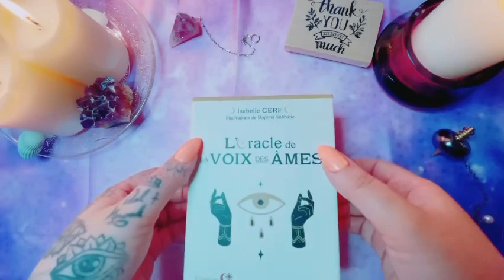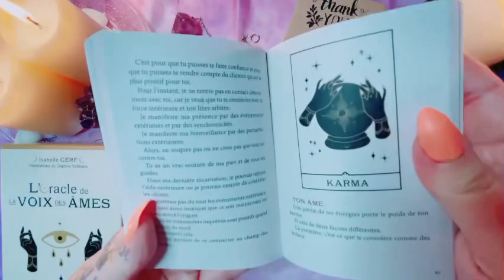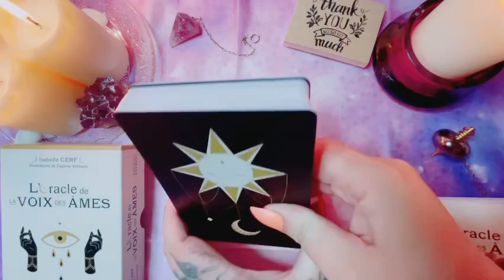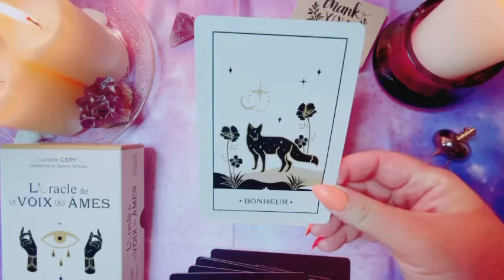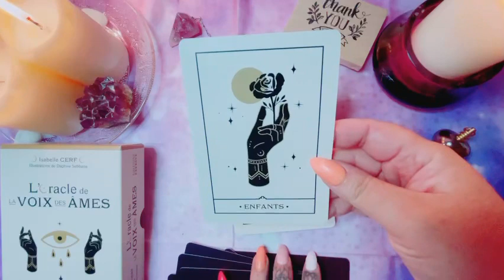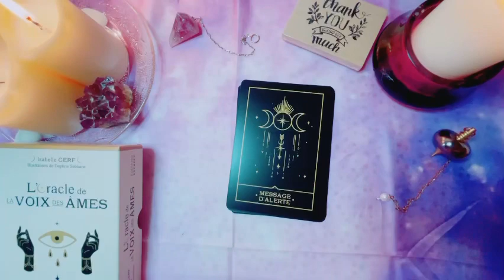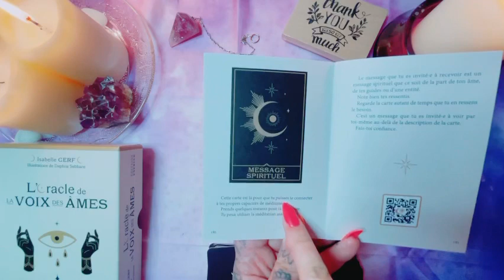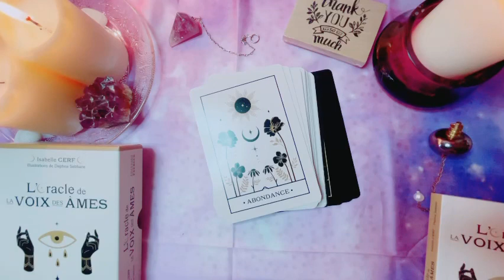🎉🎊nouveauté💫🔮L’oracle La voix des âmes🎉✨💫🙏 d’Isabelle Cerf♥️♥️✨✨🔮🔮review rapide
Voici la présentation rapide de l’oracle la voix de l’ame💜⭐⭐✨✨✨✨🔮🔮🔮❤️